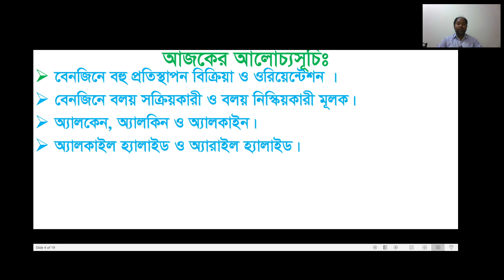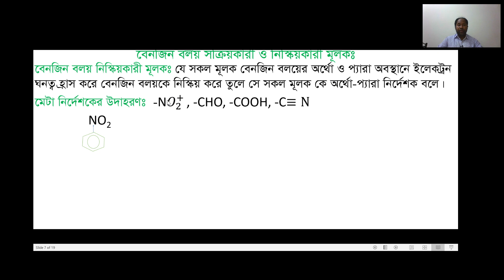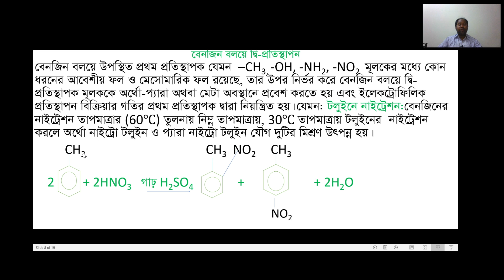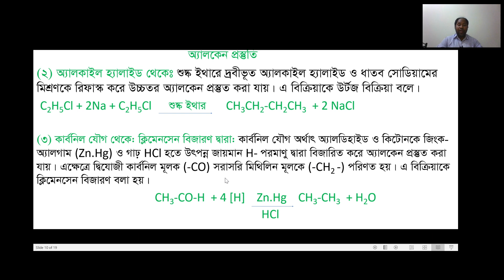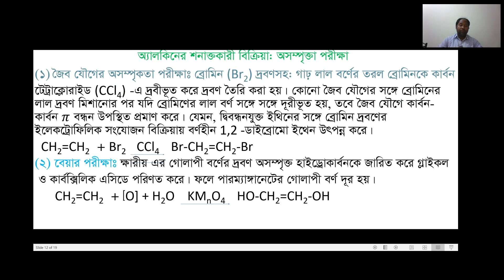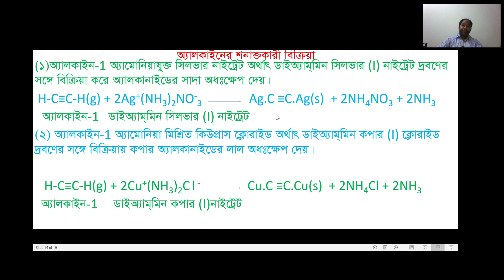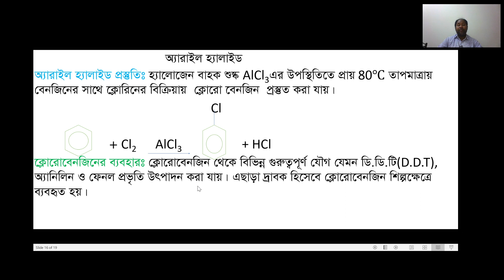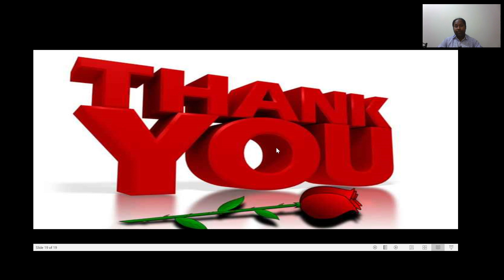Class-11-12,Sub-Chemistry 2nd Paper, Chapter-2, Lecture-14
Md. Selim Rana
B.Sc(Hon's),M.S(Applied Chemistry),CU
Lecturer(Chemistry)
Bhawal Mirzapur Public School And College